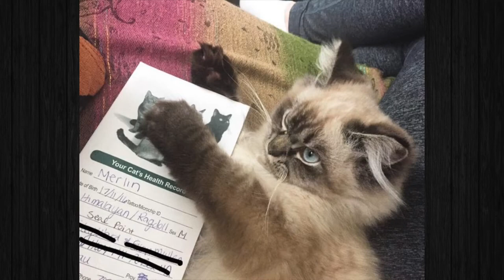Unveiling Merlin: The Grumpy Ragdoll Cat Who Detests Everything!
A Big Thanks to @FunnyDonut for this nice Video.

Title: "The Legendary Grumpy Cat: The Grumpiest Cat Meme of All Time! 😾"

Description:
Welcome to our latest video, where we introduce you to the most famous and grumpiest cat of the internet world: Grumpy Cat! 😾

Grumpy Cat is a true phenomenon that has brought laughter to millions of people worldwide. Her grumpy facial expression and sarcastic attitude have made her an unforgettable icon of internet memes.

In this video, we take you on a journey through the fascinating history of Grumpy Cat. We show you how she was born as an ordinary house cat named Tardar Sauce in Arizona and how her unique look became her trademark.

You will learn how Grumpy Cat became an internet sensation by chance when a photo of her grumpy face went viral and spread rapidly. From that moment on, she captured the hearts of millions of people and became one of the most well-known cat personalities on the internet.

We also go behind the scenes of Grumpy Cat's success. You'll discover her appearances on television shows, her merchandising products, and even her own book series. Grumpy Cat has had an incredible career and has become a globally recognized brand.

Of course, this video wouldn't be complete without featuring the funniest and most creative Grumpy Cat memes. We present you with a selection of the most popular memes created by fans from all around the world. You'll see how Grumpy Cat is humorously incorporated into various occasions and situations.

Finally, we reflect on the legacy of Grumpy Cat. Although she's no longer with us, her legacy lives on in the hearts and countless memories of people. Grumpy Cat has proven that even a grumpy facial expression can bring joy and laughter, making her a timeless legend of internet memes.

Watch this video and let yourself be captivated by the fascination of the legendary Grumpy Cat.

🔔 Enable notifications to never miss out on new videos!

Thank you for your support, and enjoy the journey with the legendary Grumpy Cat! 😺